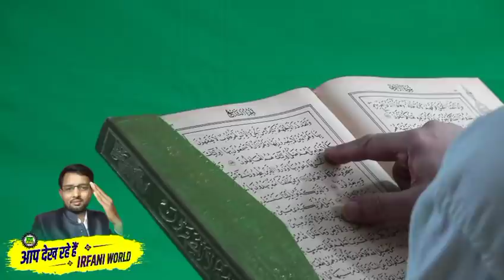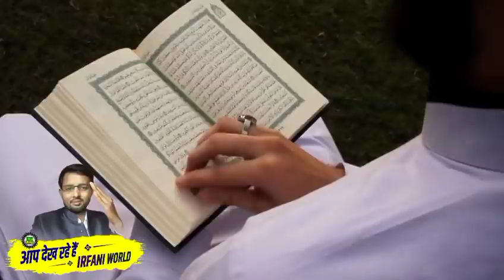यूपी में भयंकर करिश्मा! मंदिर मस्जिद वाले सब हैरान!भक्तों के गढ़ में अल्लाह अल्लाह